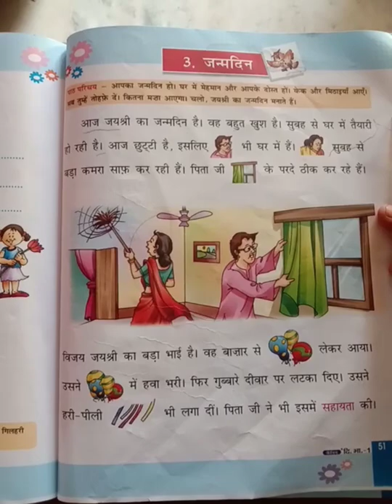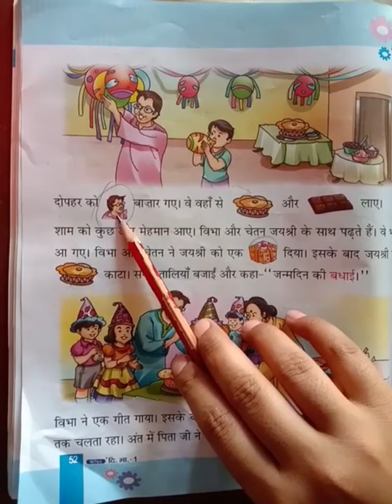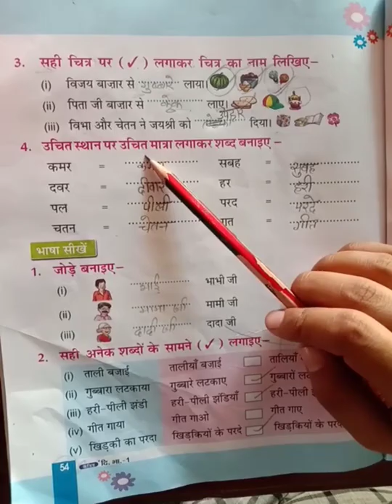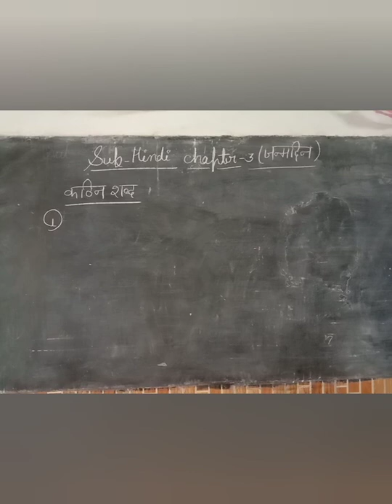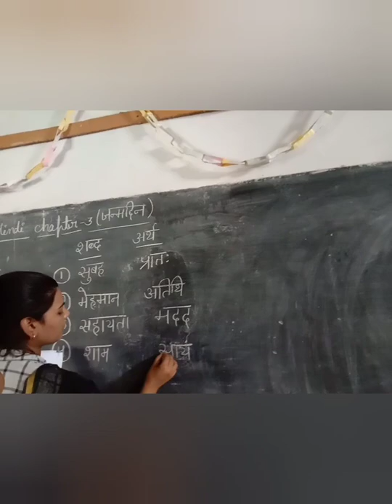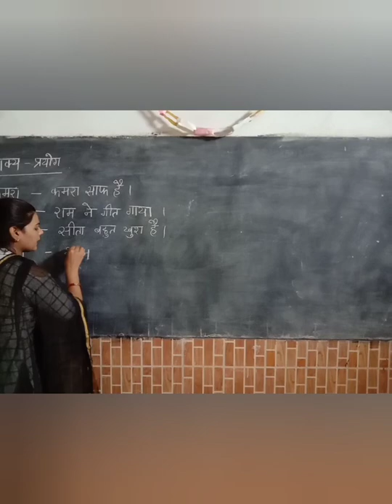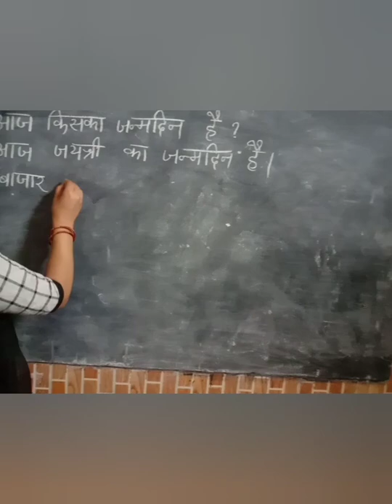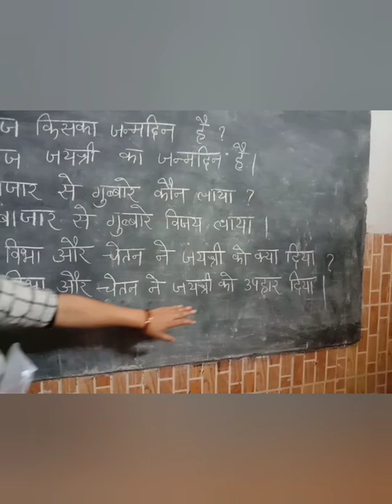CLASS 1, HINDI READER, CH 3, जन्मदिन